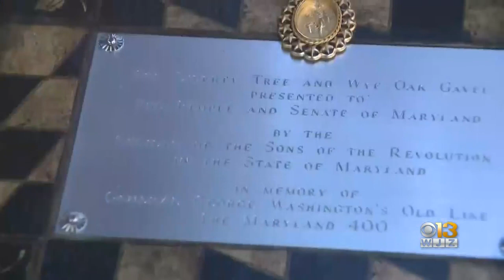Marylanders Don State Flag, Join Celebrations To Show Maryland Day Pride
On Friday, Marylanders dressed up in hats, scarves, shirts and more featuring their state’s flag to celebrate Maryland Day.